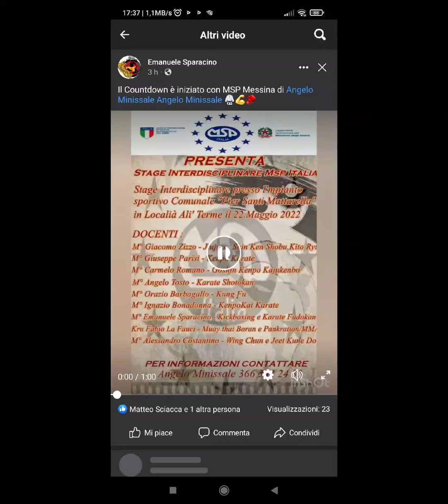22/05/2022 SELF DEFENCE FORMAZIONE 🔥 NICO SICU